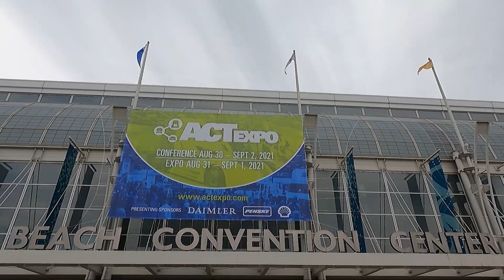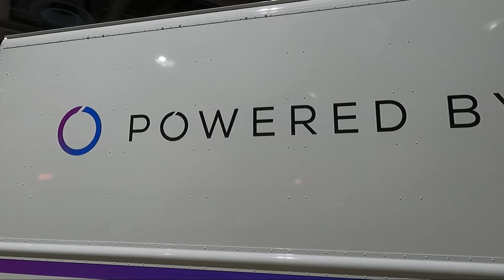ACT Expo 2021: Nikola, Dannar, Karma Automotive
I was so glad to finally be able to attend a major event in person after the covid shutdown. ACT Expo in Los Angeles was a total success. For this episode I had a chance to walk around the Expo and have quick conversations on camera with a representative of Nikola, founder of Dannar Gary Dannar and Director of technology assessment at Karma Automotive Jeff de Frank. Let’s get right into it!

Is Tesla Model S the best car of any kind? | New Tesla Model S 2021 Review

✅ About me:
Michael Bakunin works in Silicon Valley in automotive industry, holds an MBA from IE Business School (Madrid, Spain). EVs and self-driving cars: reviews, analytics and interviews.